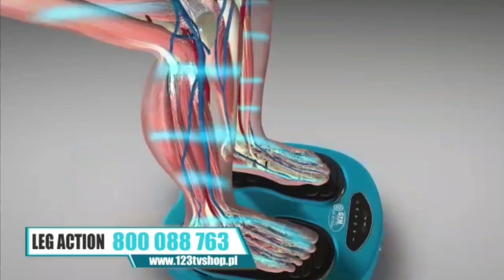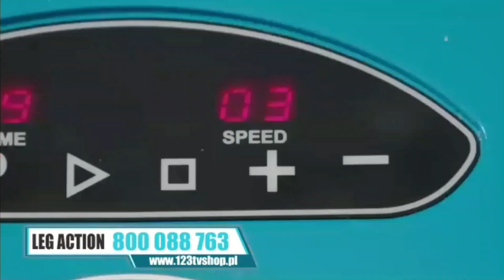Polonia 1 - Końcówka telezakupów firmy 123TVShop (21.06.2022)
Tego jak na razie najprawdopodobniej nie ma na YT